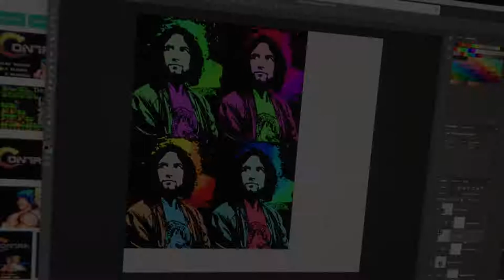Mortal Kombat X - Part 7 - With Matthew and Cody